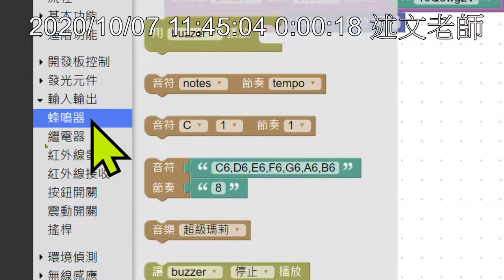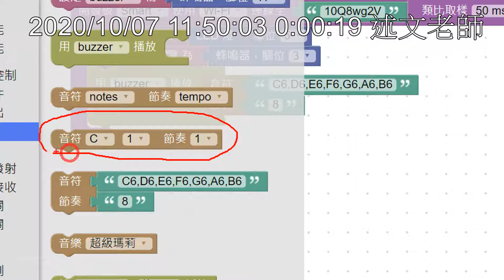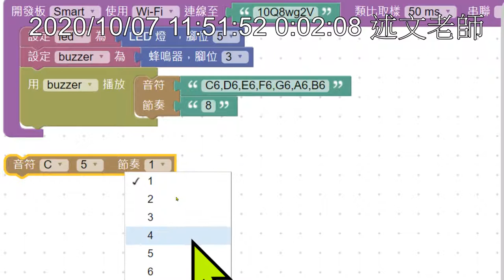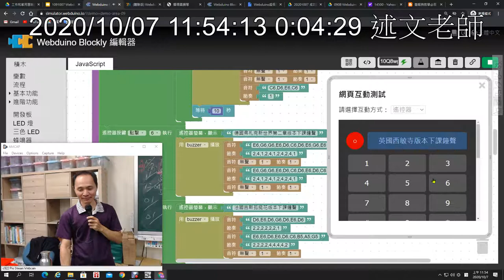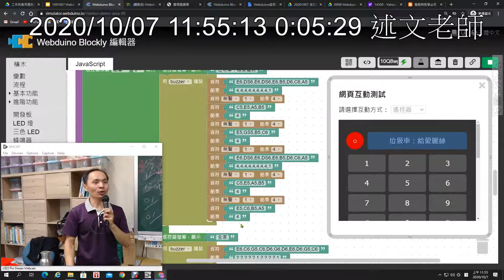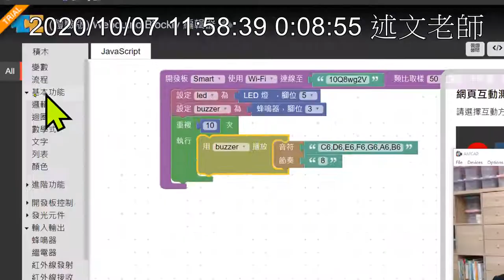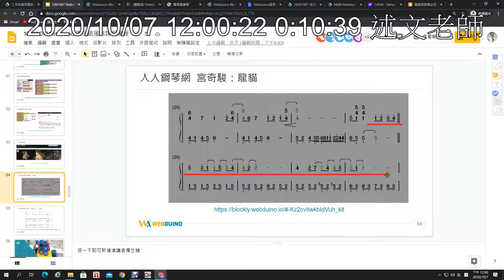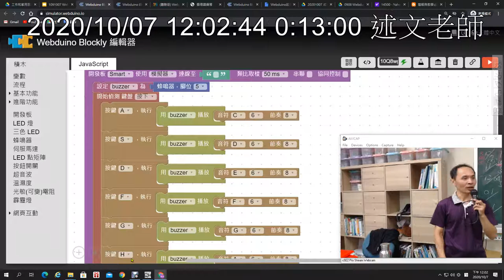13：用蜂鳴器播放音樂